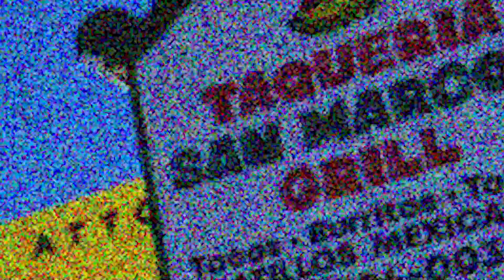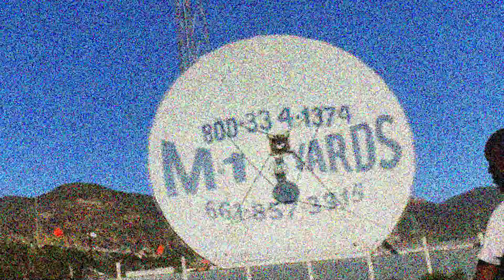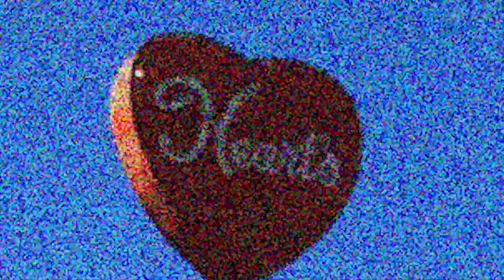Gio - Down In Da Valley (Official Music Video)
Directed by Oake Village
Produced by Gio